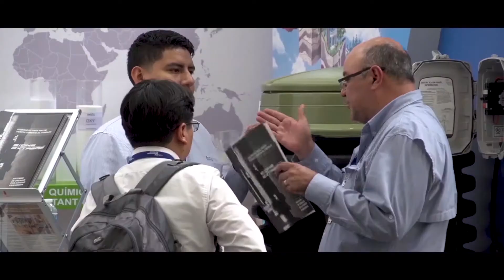¿Por qué debería unirse a nosotros en Aquatech México 2019?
Aquatech Mexico offers a prominent platform for companies within the water technology industry from around the globe, wanting to explore business opportunities in Mexico. The show enables the establishment of partnerships, creation of alliances and sharing of best practices between local and international businesses.

Aquatech Mexico co-locates with The GREEN Expo, the largest annual Mexican exhibition for the Environmental and Renewable Energy sectors, organized by Tarsus.